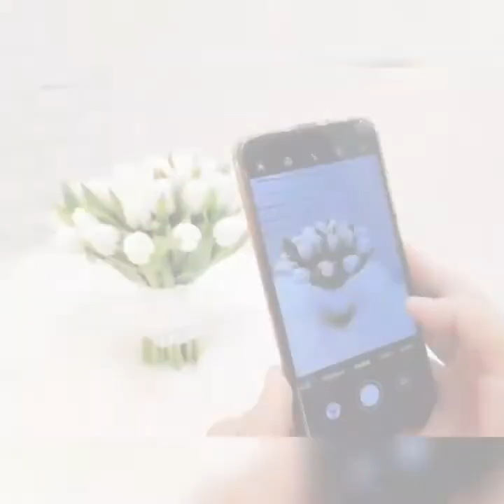White tulip bridal bouquet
hello guys heres another video you all might like easy way to make and elegant stylish bridal bouquet using white tulips...

Materials: White tulips
                   White satin and Organza ribbons
                   Single sided tape
                   Flower Cutter
                   Accessories